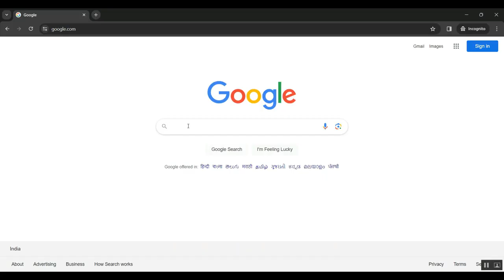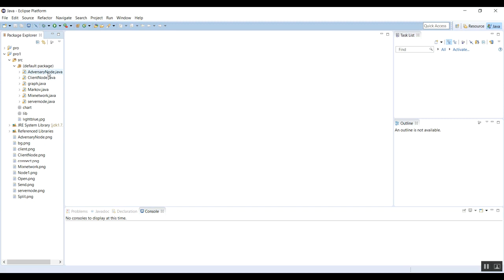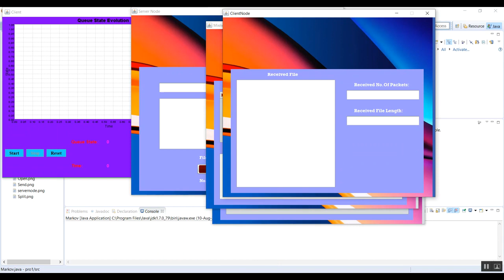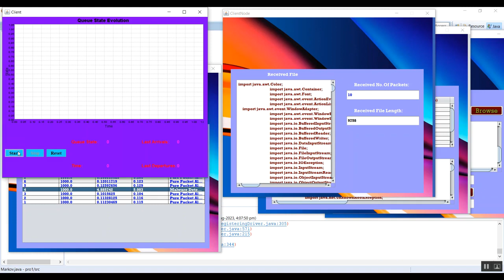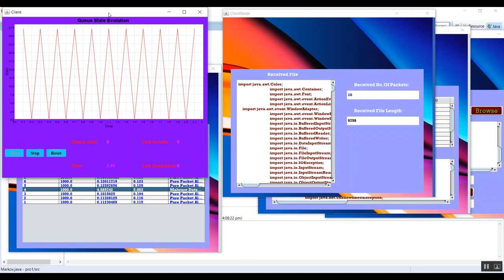Recurrent Residual Networks Contain Stronger Lottery Tickets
IEEE PROJECTS 2024 TITLE LIST

* Complete Source Code
* Complete Documentation
* Complete Presentation Slides
* Flow Diagram
* Database File or Dataset
* Screenshots
* Execution Procedure
* Video Tutorials
* Supporting Softwares

Support Specialization
* 24/7 Support
* Ticketing System
* Voice Conference
* Video On Demand
* Remote Connectivity
* Document Customization